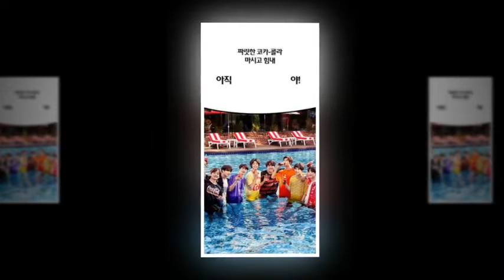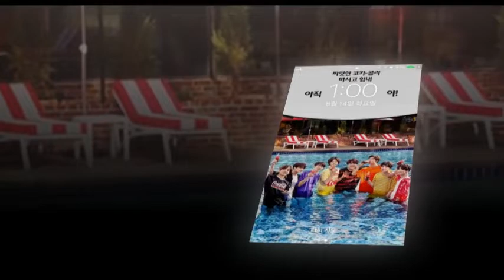Park Bo Gum Please vote for Bogum as Youth Ambassador.